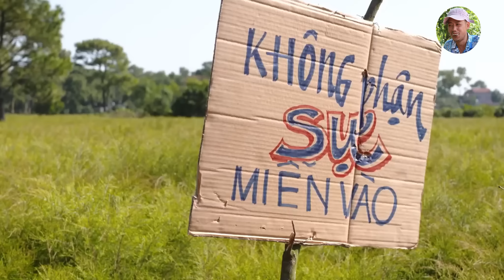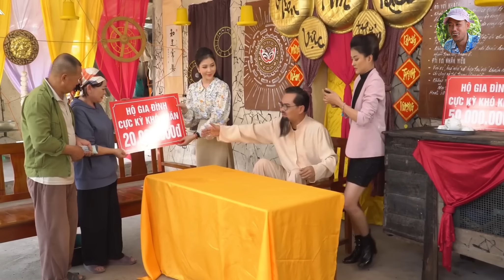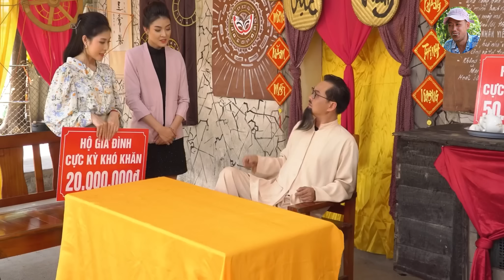Thiền Am Bên Rìa Vực Thẳm | Phim Hài Bình Trọng, Quang Tèo, Trung Hiếu Hay Nhất 2022